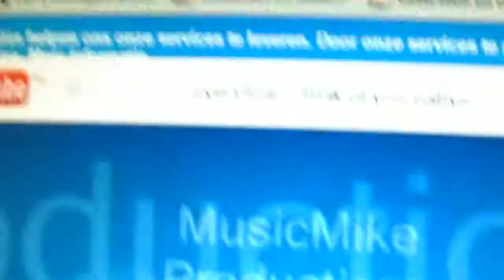Everytime I stink of you